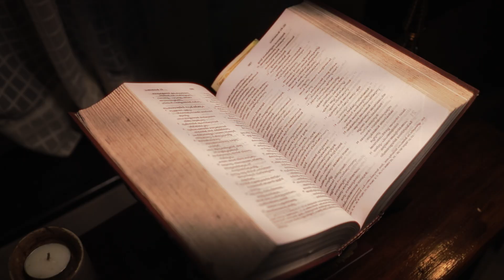Haldi & Madhuram Veppu Highlights | Karan & Meera's Joyful Pre-Wedding Ceremonies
Dive into the vibrant pre-wedding celebrations of Karan & Meera with highlights from their joyful Haldi ceremony in the morning and the traditional Madhuram Veppu in the evening. From the playful splashes of turmeric to the sweet and cultural significance of Madhuram Veppu, these moments are filled with love, laughter, and cherished traditions. Watch as family and friends come together to create unforgettable memories in this beautiful journey toward the big day.